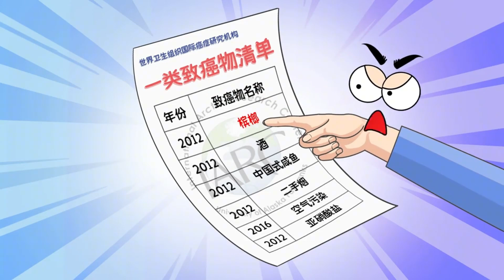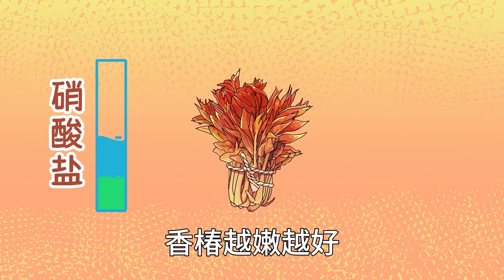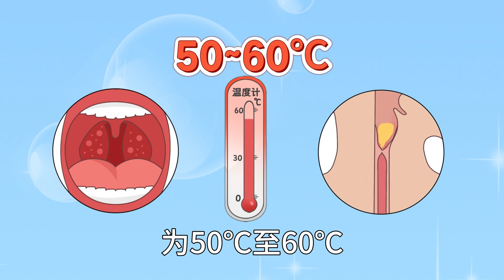槟榔成精啦！你知道槟榔为什么不能吃吗？它对人体到底有没有危害？科普